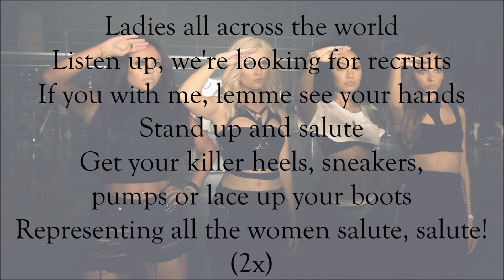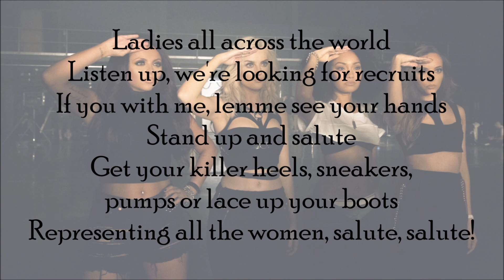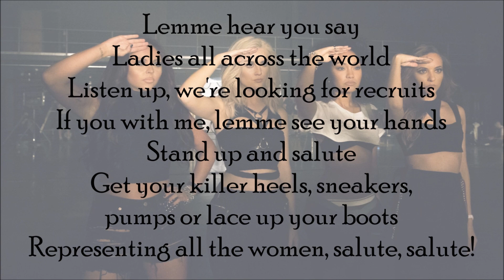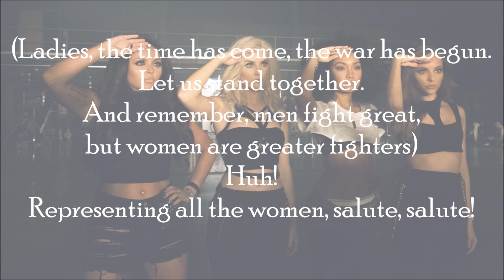Little Mix - Salute (with Lyrics)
Salute by Little Mix
off their album "Salute".

[Tracklist]
1. Salute
2. Move
3. Little Me
4. Nothing Feels Like You
5. Towers
6. Competition
7. These Four Walls
8. About the Boy
9. Boy
10. Good Enough
11. Mr. Loverboy
12. A Different Beat

(Deluxe Edition
13. See Me Now
14.They Just Don't Know You
15. Stand Down
16. Little Me - Unplugged

[Lyrics]
Ladies all across the world
Listen up, we're looking for recruits
If you with me, lemme see your hands
Stand up and salute
Get your killer heels, sneakers, pumps or lace up your boots
Representing all the women, salute, salute!

It's who we are
We don't need no camouflage
Just a female battleground
And we're taking off,
If you with me, women lemme hear you say

Attention! Salute
Attention! Salute
Attention! Huh!

Look cause we are everywhere
Warriors, your country needs you
If you ready ladies, better keep steady
Ready, aim, shoot it
Ammunition, on a mission
And we'll hit you with the truth
Divas, Queens, we don't need no man, salute!

Attention! (Salute)
Attention! (Salute)
Attention! (Huh!)

You think we're just pretty things
You couldn't be more wrong
We standing strong, we carry on
Knock us but we keep moving on (we're moving on, yeah)
Can't stop a hurricane, ladies it's time to awake (yeah!)

Attention!
Attention!
(It's a bit towards originals) huh!
Lemme hear you say,

Attention! Salute
Attention! Salute
Attention! Huh!

(Ladies, the time has come, the war has begun.
Let us stand together.
And remember, men fight great,
but women are greater fighters)

Huh!